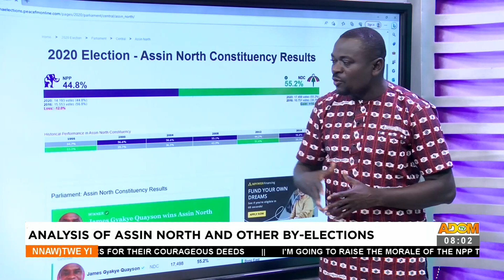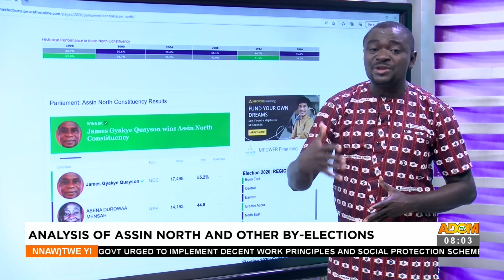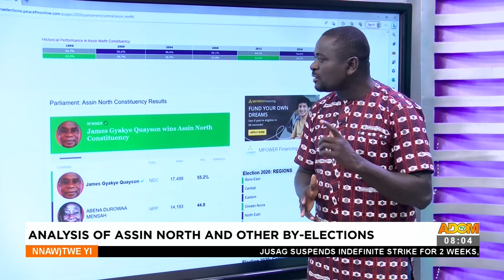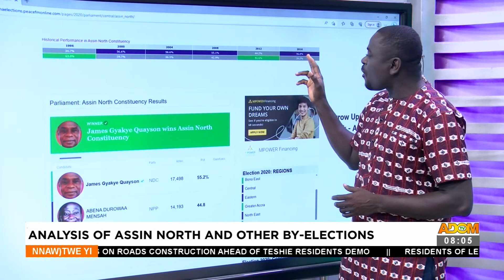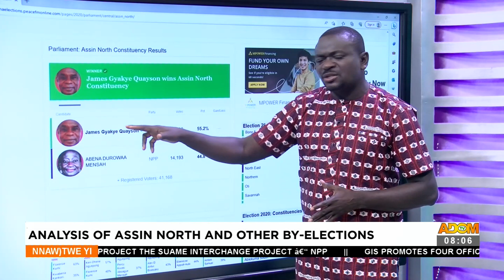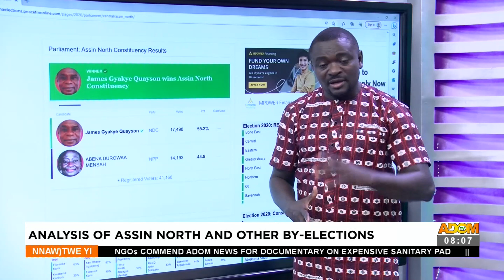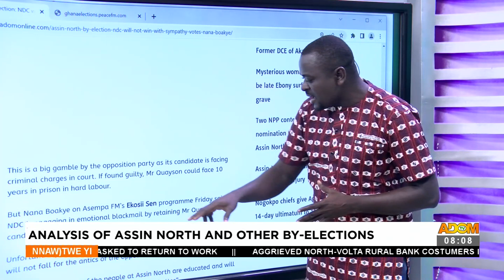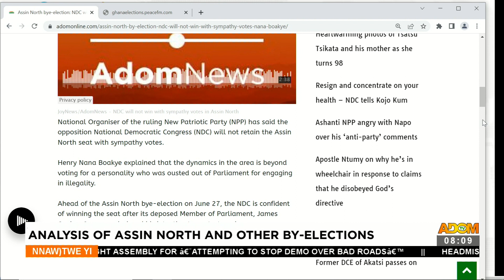Analysing of Assin North and Other By-elections - Nnawotwi Yi on Adom TV (3-6-23)